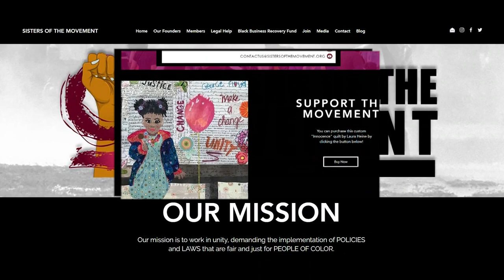Sister of Botham Jean calls Chauvin verdict a victory, but says she’s still numb from brother’s deat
“Ever since I lost Botham, I just cannot feel,” said Allisa Findley, after jurors found Derek Chauvin guilty in George Floyd's death.